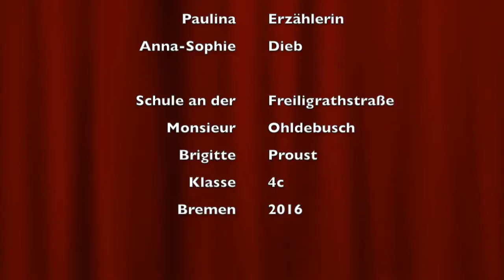Die gestohlene Flasche